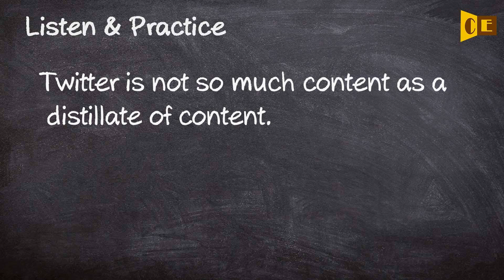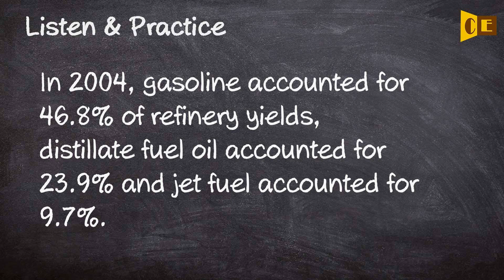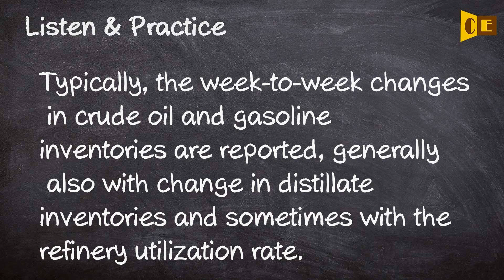Distillate Pronunciation, Paraphrase, Listen & Practice